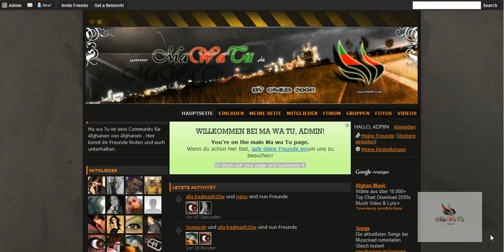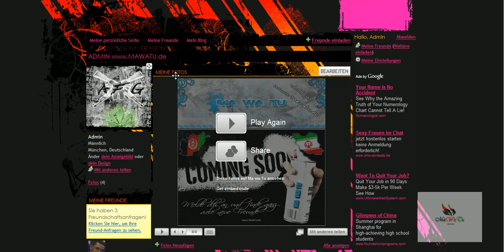neu nue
neu neu